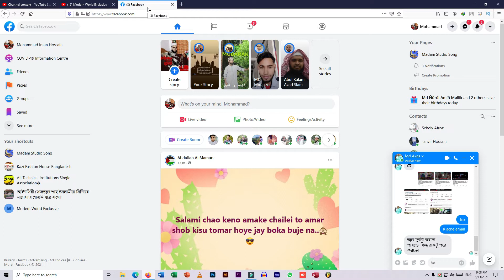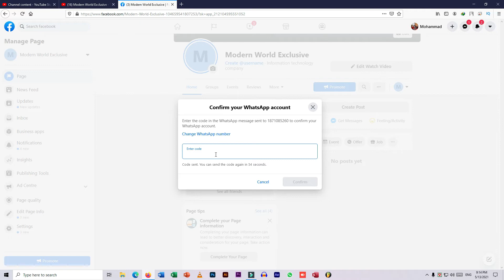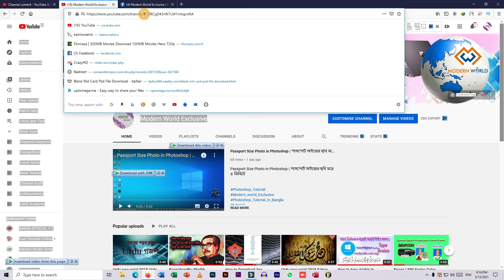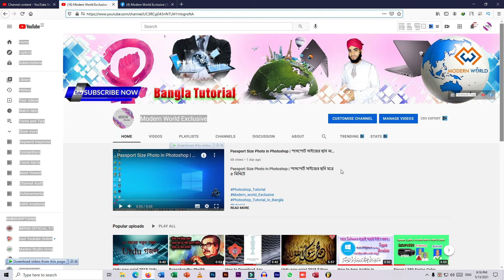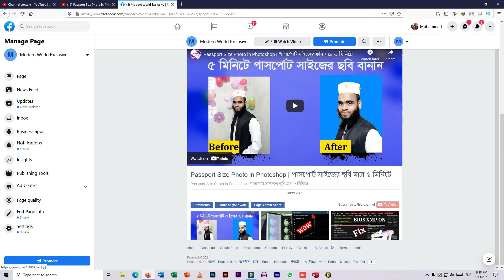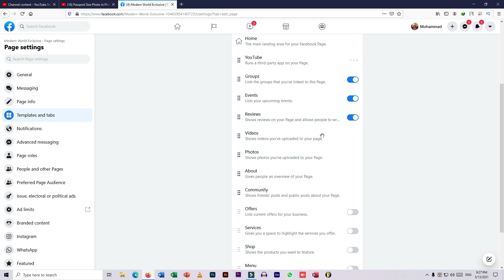how to autoplay youtube videos on facebook Page | Bangla Tutorial 2021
CPU fan speed control without software | how to control cpu fan speed